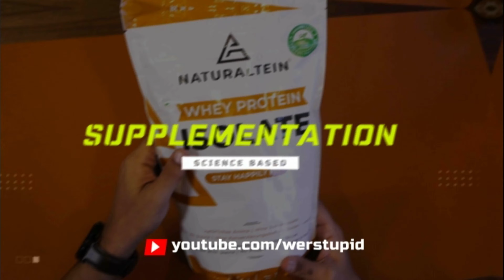Do we need to take Creatine with Carbohydrates ??